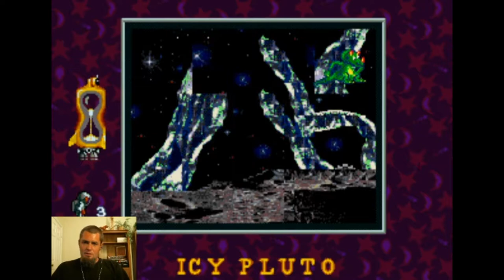PLUTO 🚀 - The Magic School Bus - Part 9